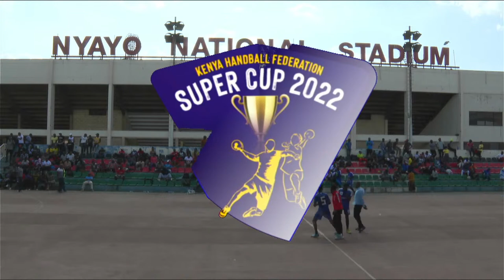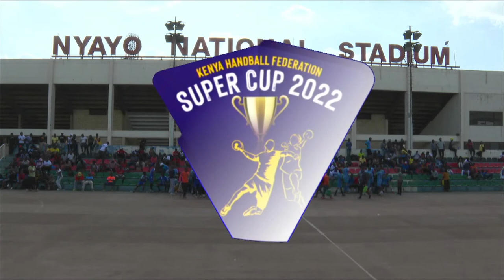Metameta cia Mathako Show, MUTHINGI TV, Super Cup 2022, Kenya Handball Federation - GSU vs KU